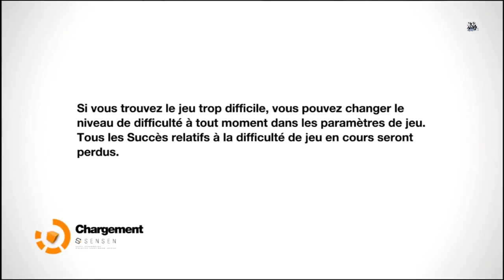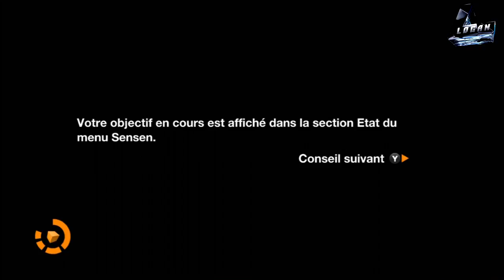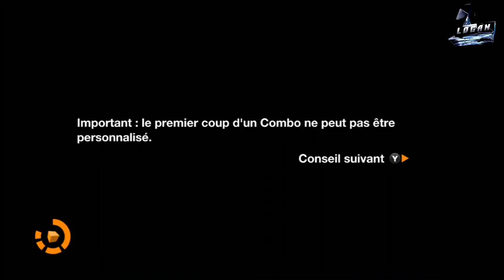[Decouverte] Remember Me